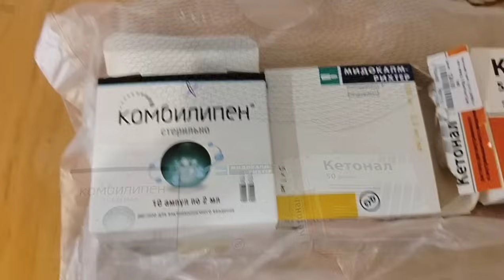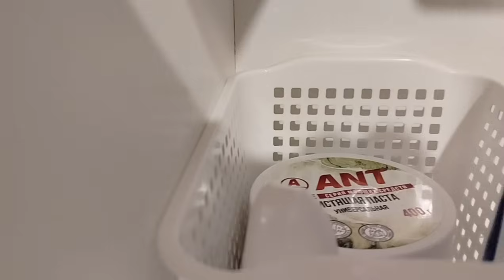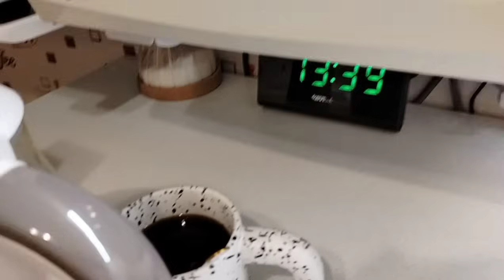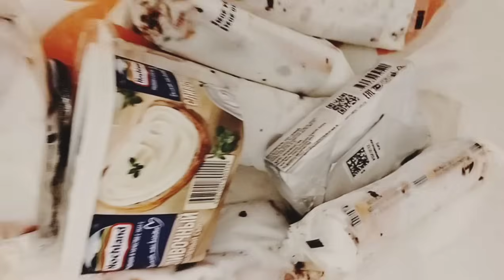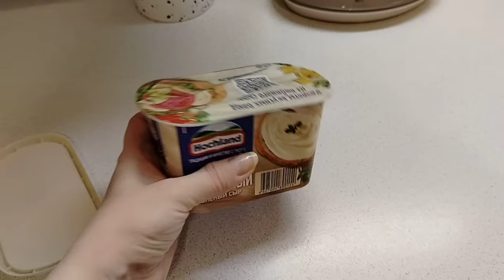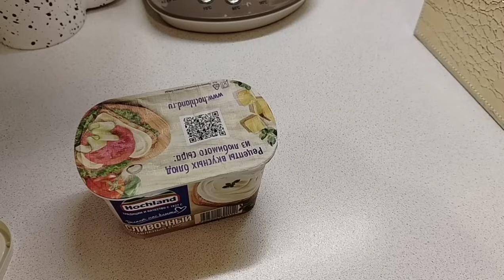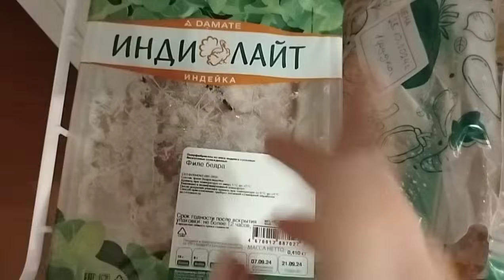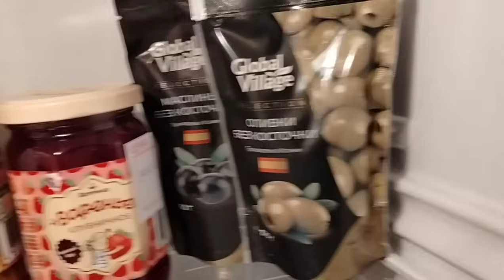🛍️Покупки 🛒Запасы продуктовые ☝️Какие у меня новости❤🛍️Привезли не мой заказ 🏡VLOG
➡️Моя страница VK:
Если хотите добавиться в друзья, то пишите в сообщениях,что вы с youtube канала.

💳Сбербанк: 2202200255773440